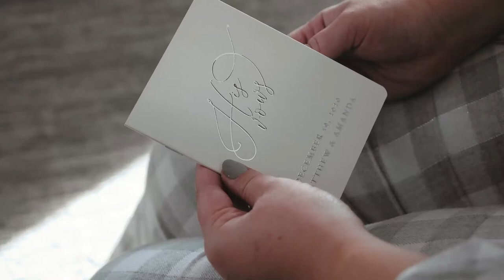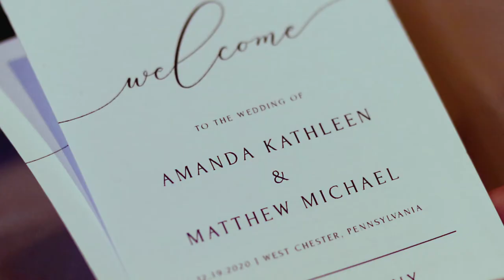Amanda + Matt | 12.19.2020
"Love is always going to grow in adversity"

Congratulations Amanda and Matt for finally making your winter wedding dreams come true. What a beautiful day to celebrate true love.